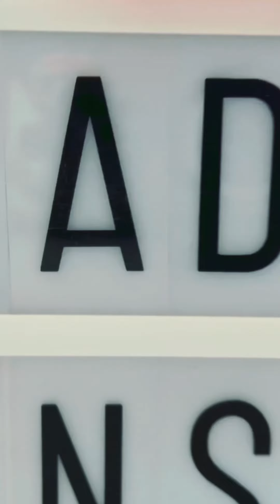Grandson’s 4th birthday